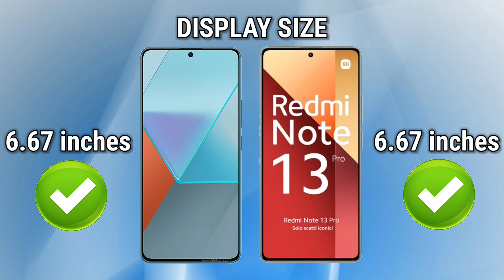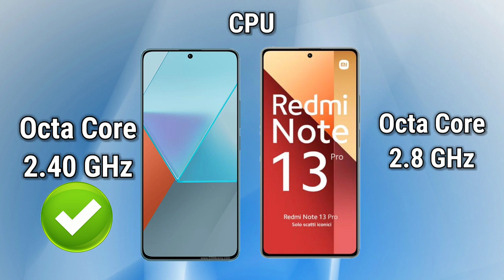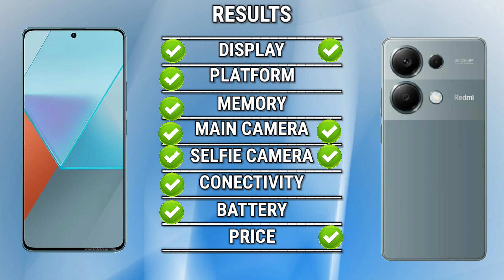Redmi Note 13 Pro V'S Redmi Note 13 Pro 4G